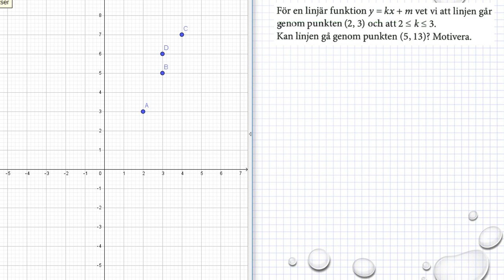Holmström Kapitel 2 Rita linjen y = kx + m Ma 2a 2055 Ma 2b 2030